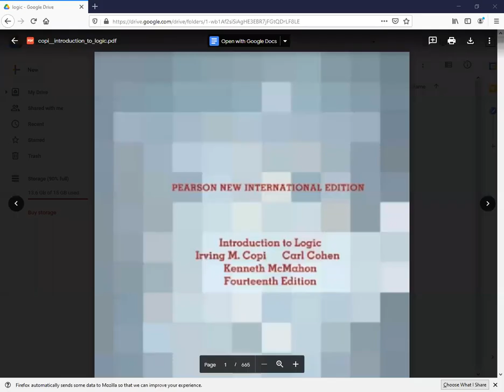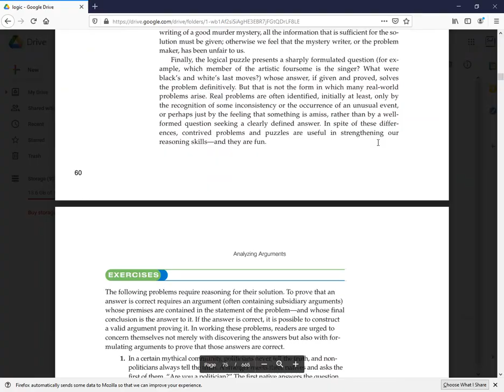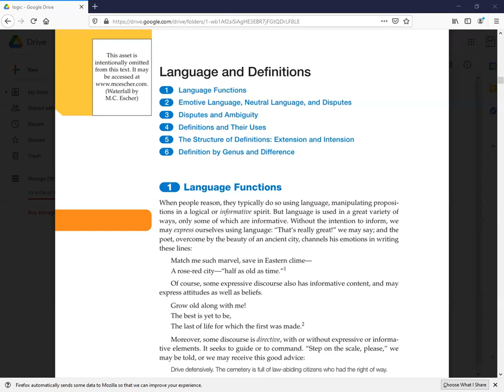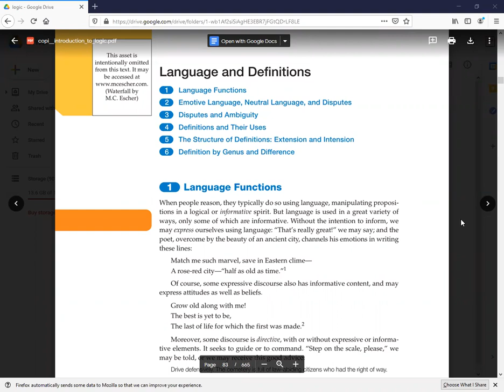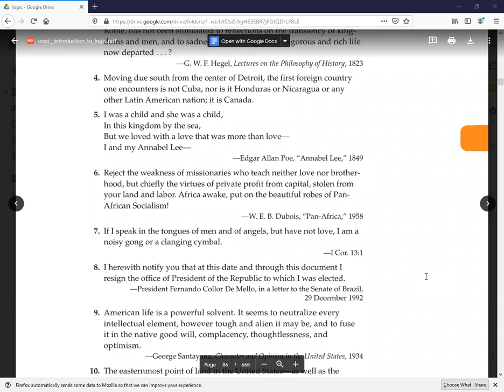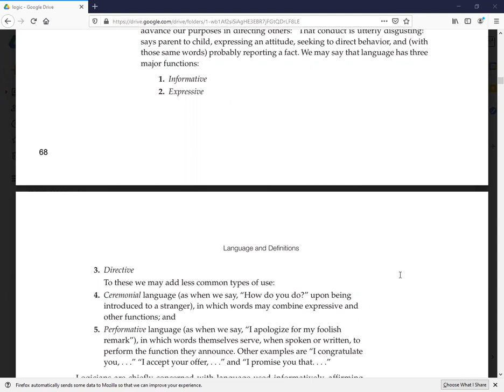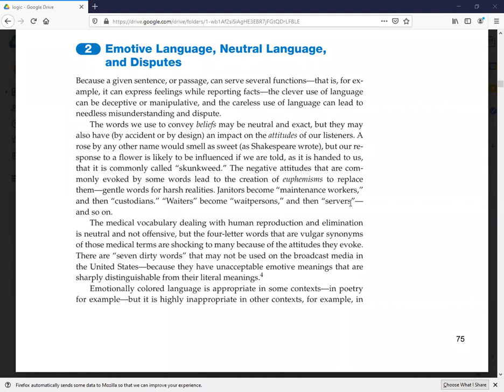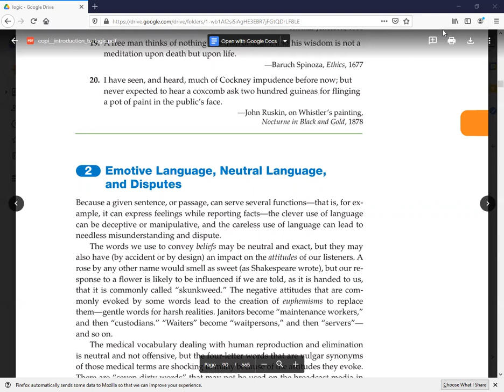BBA FALL 2ND YEAR SEMESTER 1 SUBJECT LOGIC AND CRITICAL THINKING 28 11 2020 LANGUAGES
BBA-FALL :: 2ND  YEAR :: SEMESTER 1 :: SUBJECT : LOGIC AND CRITICAL THINKING :: 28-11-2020 :: LANGUAGES AND DEFINITIONS PART 1 BY SIR NOMAN ALI